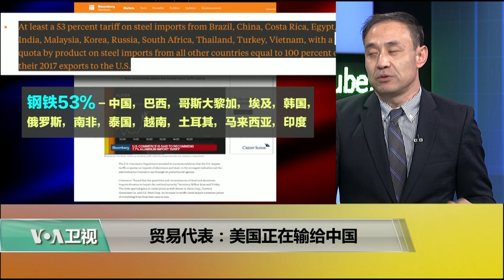时事看台(萧洵)：贸易代表：美国正在输给中国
美国贸易代表莱特希泽星期三在国会众听证会上为川普总统的贸易政策做了辩解。川普已经宣布的钢铝关税即将开征，针对中国迫使美国公司转让技术的301条款调查也将结束。国会的听证会上，议员都表达了那些担忧？贸易代表如何解释总统的贸易行动决定？美国之音记者萧洵介绍了情况。